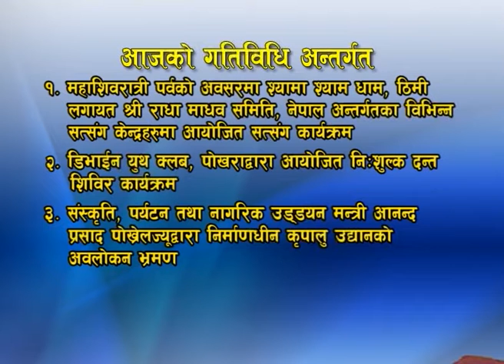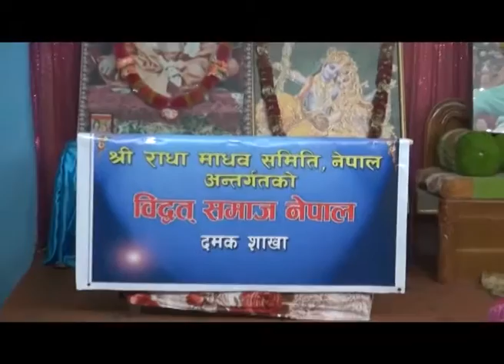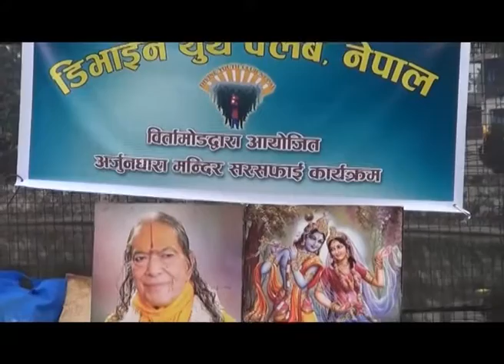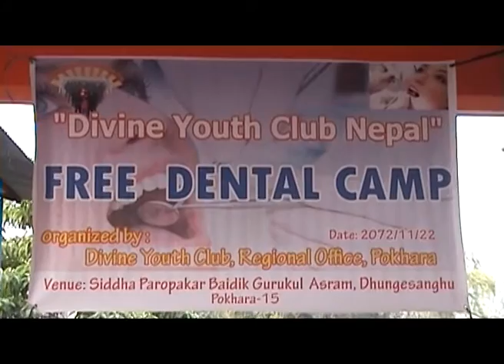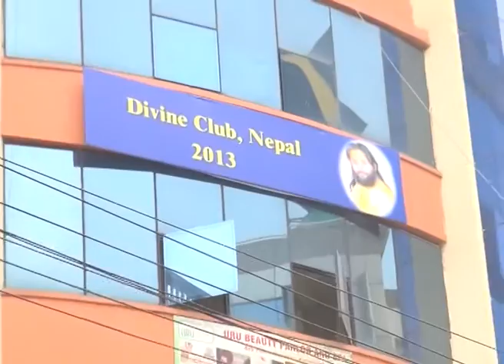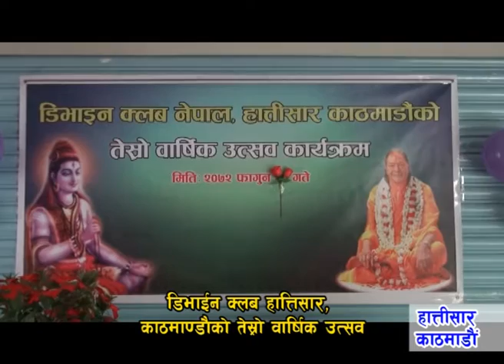Shree Radha Madhav Samiti Nepal Activities Mar 12, 2016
01. Maha Shivaratri Celebration at Shyama Shyam Dham, Thimi.

02. Minister for Culture, Tourism and Civil Aviation, Mr. Ananda Prasad Pokharel Visit to "Kripalu Udhyan" Pashupatinath.

03. FREE DENTAL CAMP  organized by Divine Youth Club Pokhara for the Students of Siddha Paropakar Gurukul Ashram, Dhungesagu, Pokhara.

 04. 3rd Anniversary Celebration of Divine Club, Hattisar, Kathmandu .